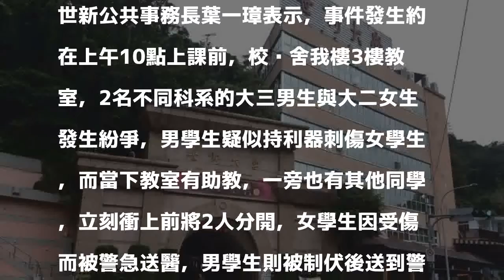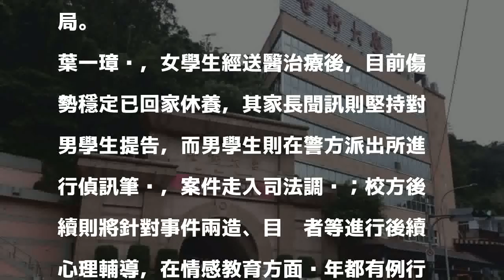世新學長刺傷學妹 校方將啟動心理輔導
〔記者吳柏軒／台北報導〕世新大學上午驚傳濺血案，一名大三男學生疑似感情因素，持利器刺傷另一名大二女學生，當下遭目擊者制止並扭送警局，而女大生經送醫後已無大礙，校方後續將啟動輔導機制，規劃情感教育、校園安全等內容，協助師生處理。